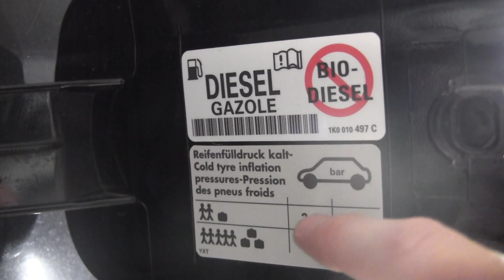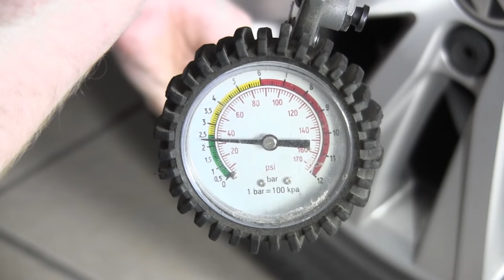Autoreifen Aufpumpen Tankstelle ✅ ULTIMATIVE ANLEITUNG: Wie Auto Reifendruck prüfen & Auffüllen???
Autoreifen Aufpumpen Tankstelle! Wie Auto Reifendruck prüfen & Auffüllen?

In diesem Video erfährst Du, wie Du beim Reifen Luft mit einem Kompressor pumpen kannst. Mit dieser Anleitung einen Autoreifen aufpumpen und somit den Auto Reifenluftdruck prüfen und den Reifendruck auffüllen!

Es gibt verschiedene Methoden für die Auffüllung, wie z.B. mit einem Reifenfüller von Hazet, welcher Druckluft über einen Luftkompressor bzw. Luftdruckpistole abgibt und der Prüfer an einem Barometer bzw. Manometer abzulesen ist.

Der Luftdruckprüfer ist ein tolles Messgerät mit Zubehör wie z.B. einer Druckluftschlauchtrommel oder einem Druckluftschlauch Aufroller, welcher den Luftdruck wie ein Reifendruckprüfer misst.

Der Adapter als Luftprüfer, Reifendruckmesser, Luftdruckmesser und Druckmesser ist mit den Schrauben ideal als Digital Reifenfüllgerät geeignet.

Das Aufpumpen geht mit verschiedenen Methoden, wie z.B. eine elektrische Luftpumpe, Fahrradpumpe elektrisch oder Akku, mini Pumpe mit 230V oder 12V bzw. Volt, was sogar für LKW und die entsprechenden Ventile bzw. Autoventil toll ist. Der kleiner Kompresor ist auch für die Reifendrucktabelle wichtig, was eine Tabelle zum Prüfen ist.

Die Reifenluftdrucktabelle ist auch ideal zum Berechnen von Winterreifen bei einem Wohnwagen geeignet. Es gibt auch die Möglichkeit, zu einer Tankstelle, wie z.B. Aral zu fahren und es somit ohne bzw. mit Ventil zu machen, wenn es heißt: "geht nicht".

Mit Feuer und Bremsenreiniger ist es übrigens auch beim Motorrad nicht zu empfehlen. Das Messen und kontrollieren ist an allen Modellen möglich, egal ob BMW x1, Audi a3 8V, Opel Corsa e, einem Oldtimer oder sogar einem Mercedes Benz.

Das Erhöhen und Füllen ist für den richtigen bzw. richtiger Druck sehr wichtig. Die Erklärung für die Tabelle ist einfach, da sie schön zu lesen ist und somit auch das rauslassen  bzw. ablassen und nachfüllen super geht.

Mit dieser Video Anleitung (deutsch) / Montageanleitung / Bedienungsanleitung / Tutorial / Tipps & Tricks auf Youtube einen Autoreifen aufpumpen und dadurch einen Auto Reifendruck auffüllen und den Reifenluftdruck prüfen.

▬ Video Kurse ▬▬▬▬▬▬▬▬▬▬▬▬